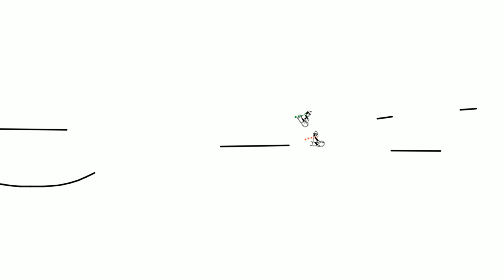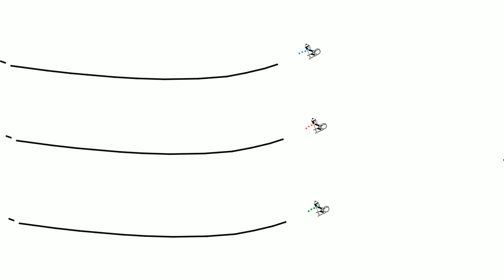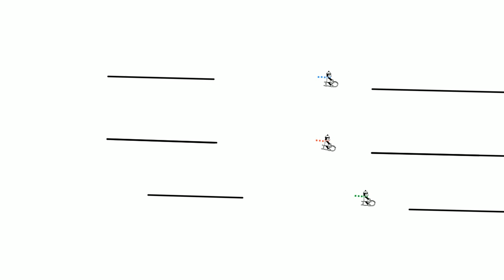Line Rider #15 - The Thieving Magpie (Rossini) | Ren and Stimpy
Synchronised line riders visualise this classical piece of music.

The Thieving Magpie is a fun piece by Rossini might be known best by Ren and Stimpy fans, but it was fun to put to a Line Rider track (well, it was either this or "Happy Happy Joy Joy", but I think this one makes more sense!)

Whilst making the sync for this one i used the new "re-mount" functionality recently release by the developer of linerider.com , and even included my first ever 10 point cannon (thanks to  @Conundrumer's handy tool for helping to generate them).